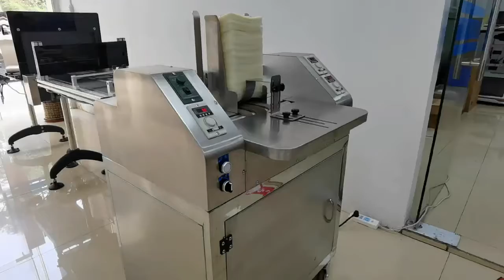paging machine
this friction feeder is for plastic bag's feeding and it will be integrated with UV printer. and it is equipped with one collection conveyor.